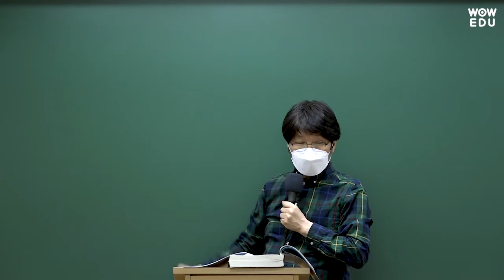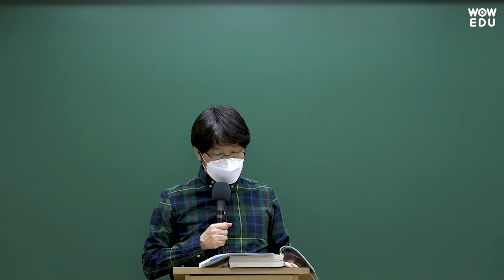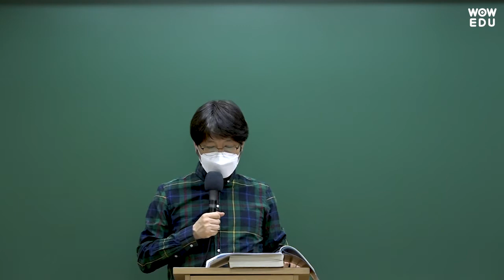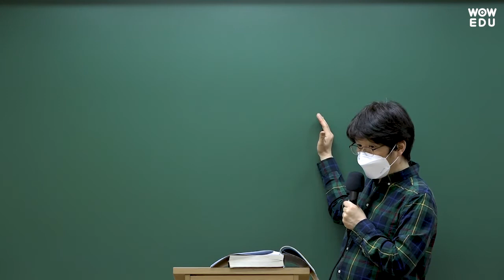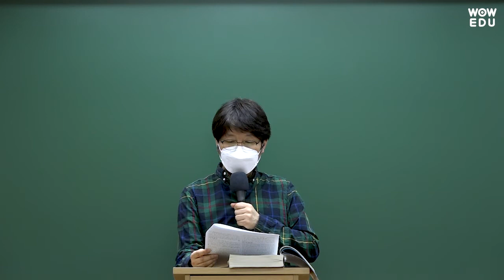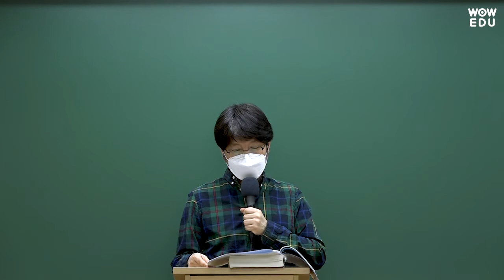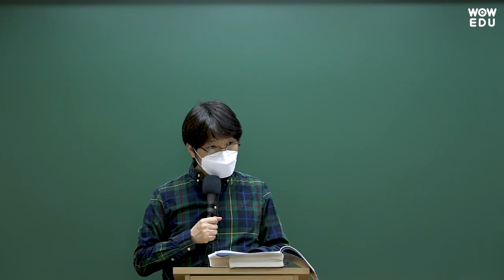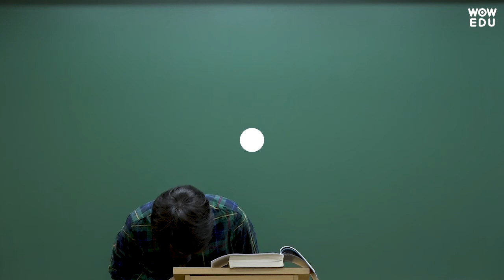2022 소방직 공무원 소방행정법 해설강의 | 와우에듀 이영화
와우에듀 행정법 이영화 선생님의 2022 소방직 공무원 해설강의입니다.
마지막 최종 합격까지 와우에듀가 함께 하겠습니다.🎈

소방직 공무원 상담안내
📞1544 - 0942